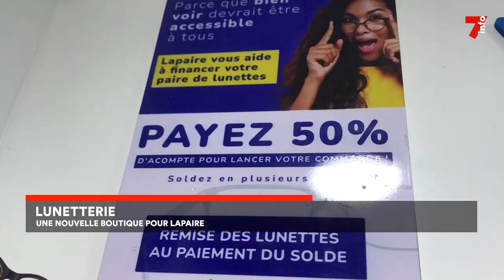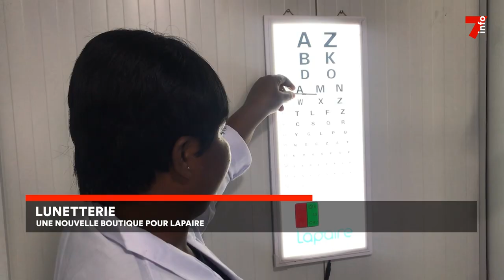Lunetterie : une nouvelle boutique pour Lapaire